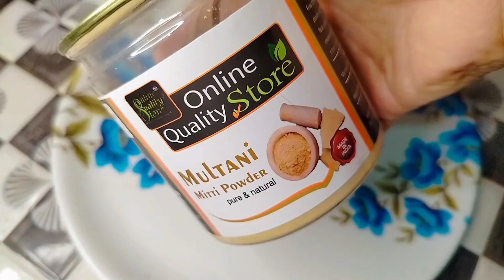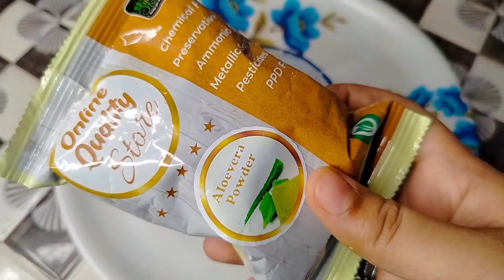skin whitening at home || home made peel off mask || how to get glowing skin || skin glow treatment